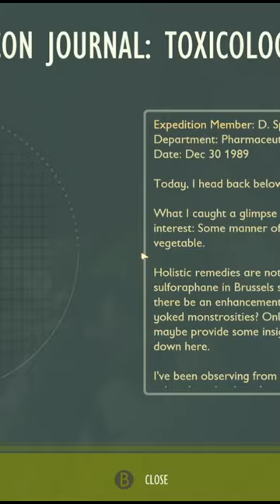grounded one life challenge! Hold Ya breath deep in the pond